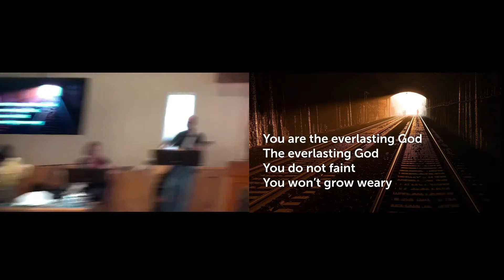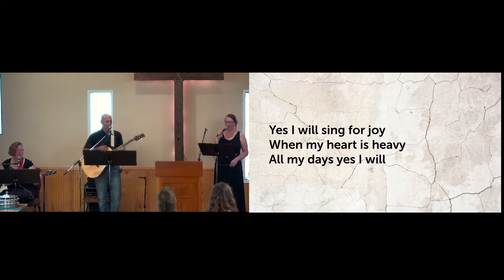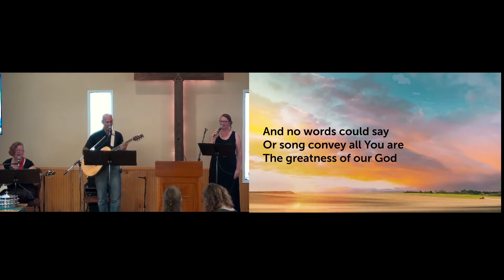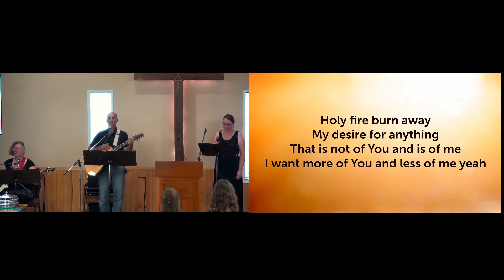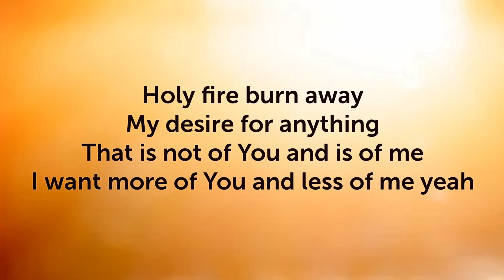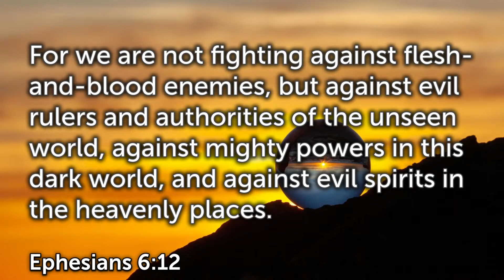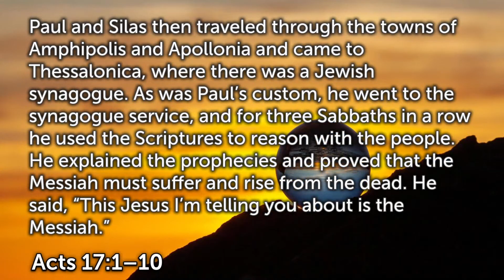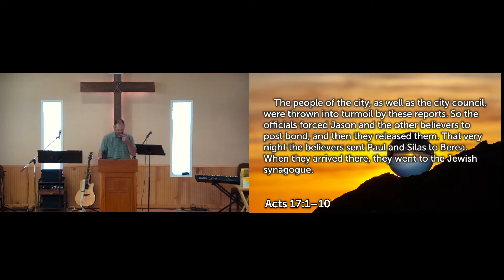9-17-23 - 1 Thes 2:17-20 The Upside Down Battle - Pastor Justin Long